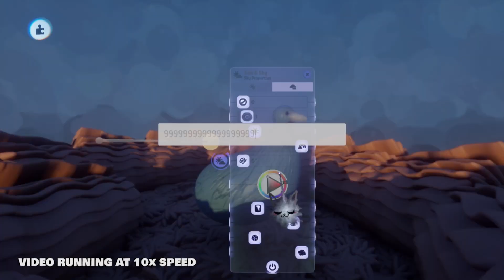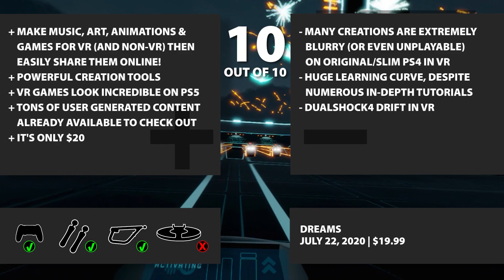Dreams | PSVR Review | With Special Guest Wargarble!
Media Molecule's Dreams takes the LittleBigPlanet creation formula and blows it wide open, allowing you to create (on the flatscreen and in PSVR) art, animations, music, and full games then share them with the world.  Pretty crazy, right?